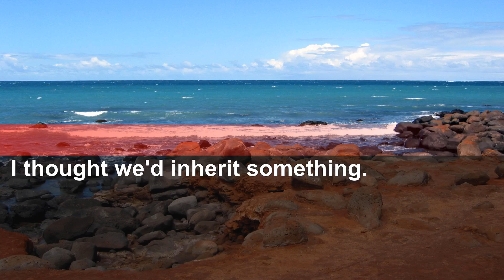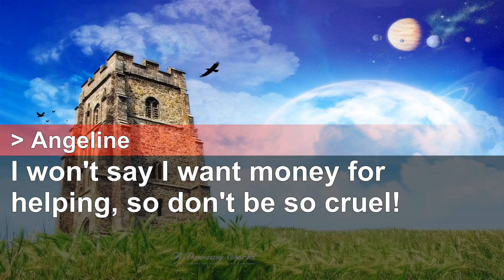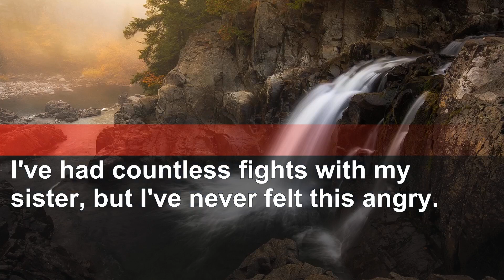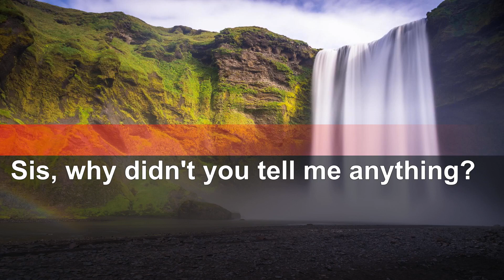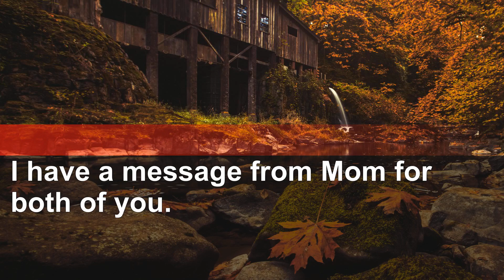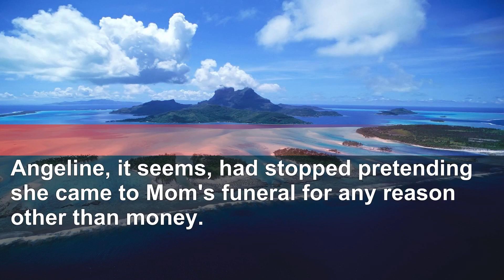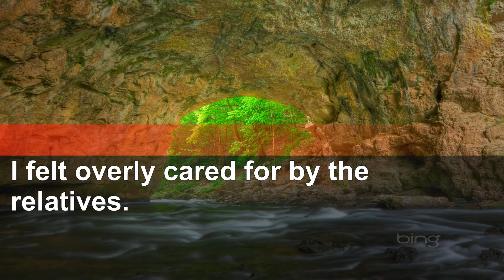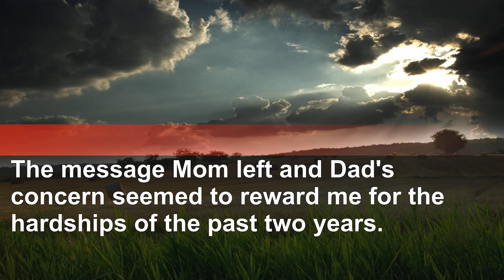Revealing Truth: Sister Entrusted Mother's Care to Me, But at Funeral, Unveiling Her True Nature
Best regards!!